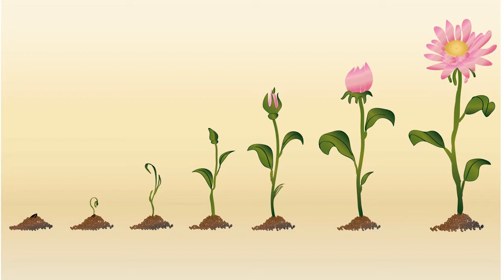Nishi Chandra - Few Words about Me! Loom Solar Pvt. Ltd.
I am Nishi Chandra in marketing of Loom Solar. I started my career as digital marketer in Delhi. I joined Loom Solar in 2018 with Mr. Amod. If I talk about solar industry, it is the Fastest Growing Solar Industry in India and I believe, Loom Solar will be the leading solar company in rooftop sector in future.